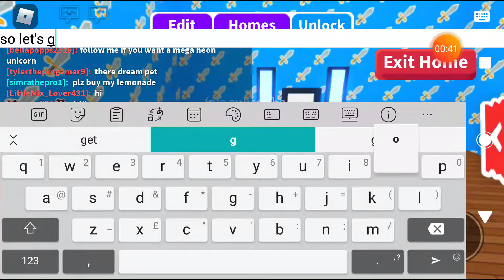18 June 2020